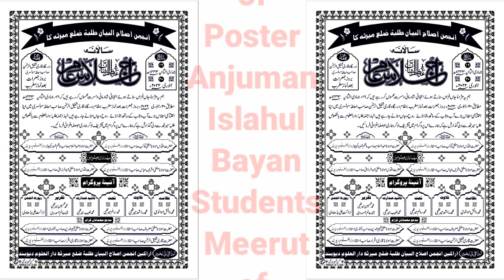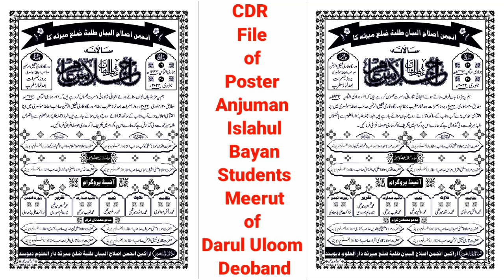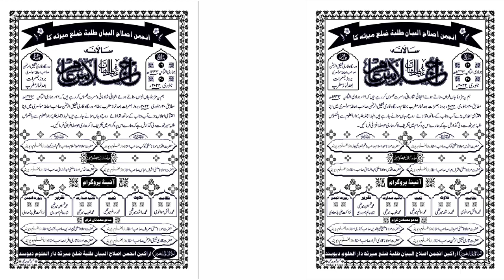CDR file Of Poster Anjuman Islahul Bayan Students Meerut Darul Uloom Deoband || CDR file download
is se aap is poster ki CDR file download kar sakte hai